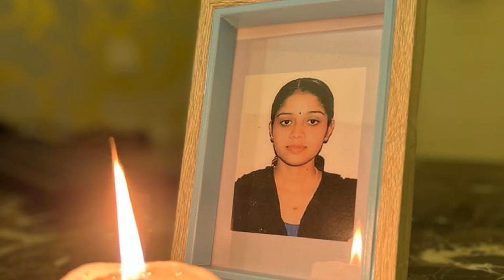அமீரகத்தில் நிகழ்ந்த சோகம் | கேரள நேர்ஸ் ஒருவர் மரணம்.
In an Eid tragedy, a nurse died in a road accident while on a drive with her family to the Jebel Jais mountains in Ras Al Khaimah (RAK).

ஐக்கிய அரபு அமீரகத்தில் நேர்ஸ் ஆக பணிபுரிந்து வந்த கேரளாவைச் சேர்ந்த பெண் ஒருவர் விபத்து சம்பவம் ஒன்றில் உயிரிழந்துள்ள சோகச் செய்தி ஐக்கிய அரபு அமீரக வாழ் கேரள மக்களை ஆழ்ந்த சோகத்தில் தள்ளியுள்ளது.